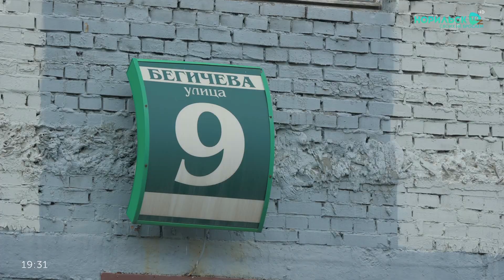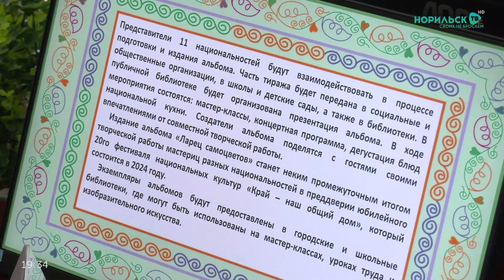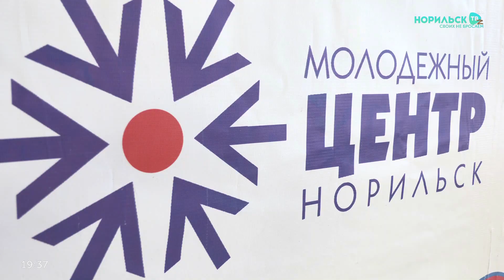Норильские новости - 09.06.2023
в этом выпуске:

1. Норильские полицейские задержали подозреваемого в убийстве своего знакомого. Мужчина ударил его ножом, а затем расчленил.
2. У национальных и культурных автономий города теперь будет свой дом. Глава города заявил, что администрация готова выделить помещение в центре города.
3. Лето близко. Река Норильская, или как ее называют в народе - Норилка, окончательно избавилась ото льда.